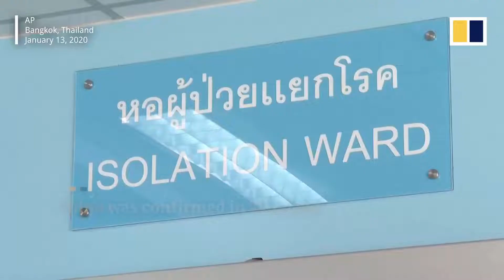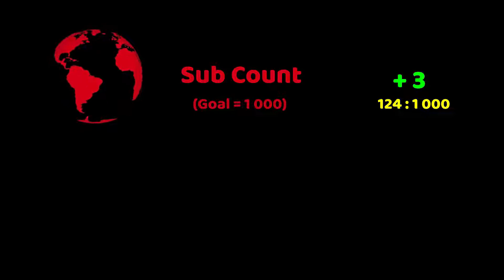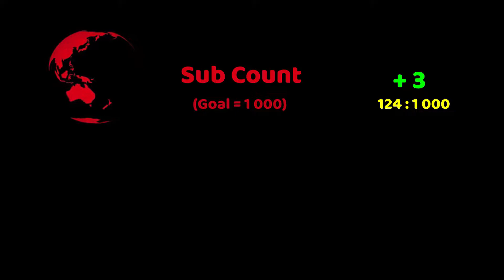International World News Headlines - 17 January 2020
Perpetual Pixel features breaking news, news headlines and current events happening from all over the world, sourced from the top news agencies.

► Sources:

00:05 - Could Libyan rebel Khalifa Haftar set off World War 3?

01:08 - US troops injured in Iran missile attack on Iraqi bases

02:06 - Russian-backed offensive over Idlib presses ahead

03:13 - China Phase One deal signed, called ‘historic and unprecedented’

04:11 - Rescue of 11-year-old-girl in Massachusetts

05:12 - Israeli, American companies began pumping natural gas to Egypt

06:12 - Australia goes from brutal bushfires to flash floods

07:07 - Fresh death warrants to rapists, to be hanged on February 1st

08:00 - Wuhan virus: second death reported in China as Japan finds first case

09:01 - Malawi anti-bribery protest draws thousands